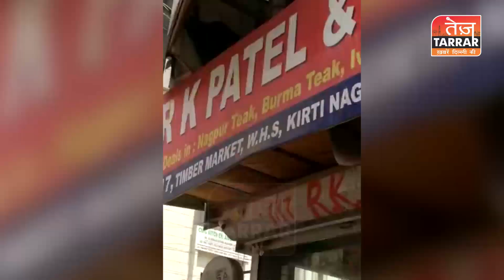दिल्ली के कीर्ति नगर में लगी भीषण आग, दमकल की 15 गाड़ियां आग बुझाने में जुटी | Kirti Nagar Fire News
दिल्ली के कीर्ति नगर में लगी भीषण आग, दमकल की 15 गाड़ियां आग बुझाने में जुटी